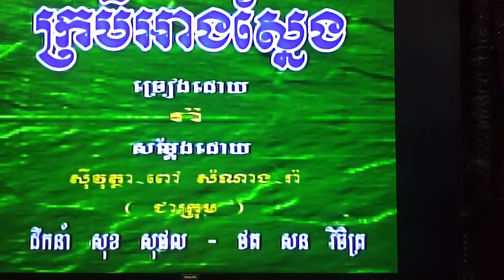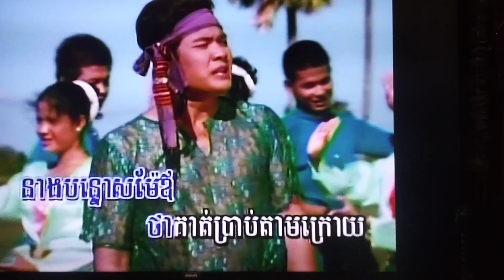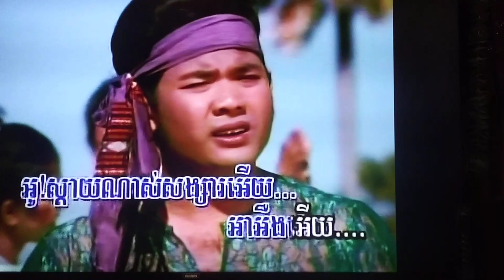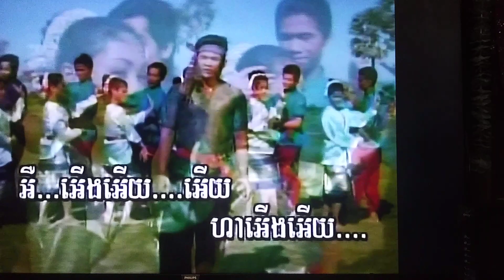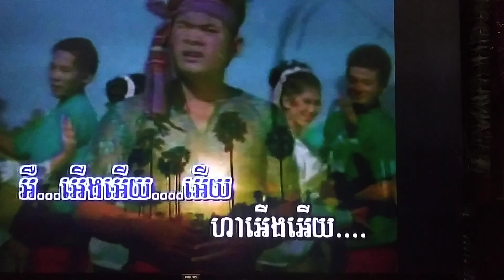February 10, 2024